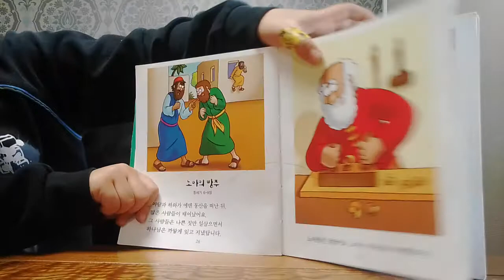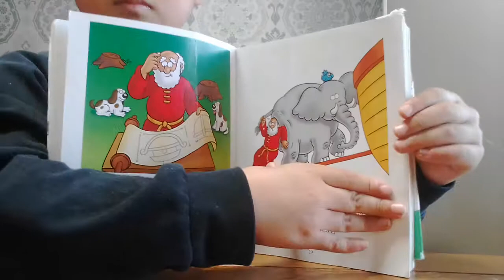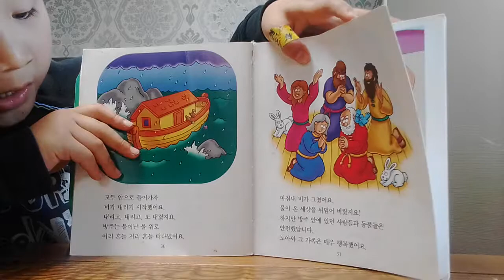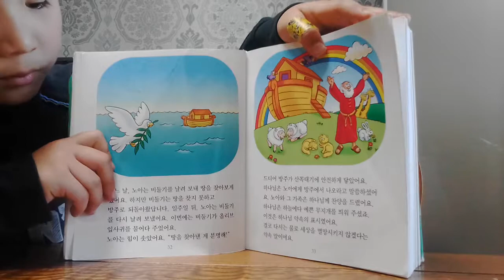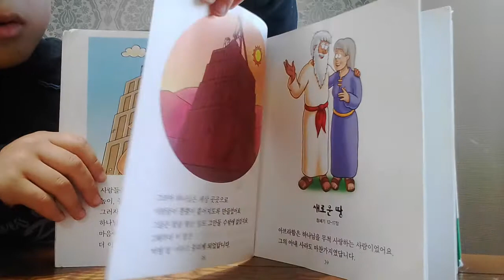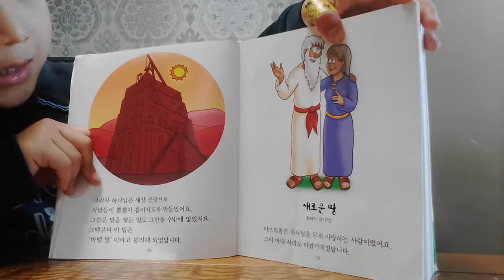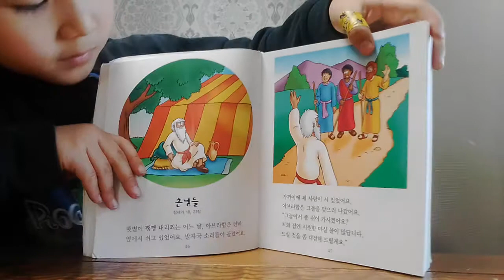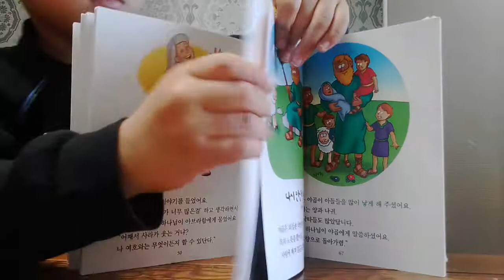‹Kids›Soo：어린이그림성경 읽어주기 – 20170403 162031